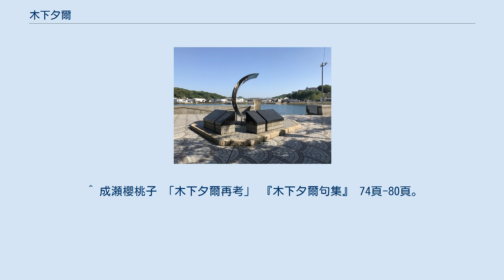木下夕爾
木下 夕爾（きのした ゆうじ、1914年10月27日 - 1965年8月4日）は、日本の詩人、俳人。
本名・優二。
広島県福山市御幸町に生まれる。
広島県立府中中学（現・広島県立府中高等学校）を卒業後、1933年にいったんは第一早稲田高等学院文科（仏文科）に入学するが、養父の結核発病に伴い家業を継ぐために転学した。
1938年に名古屋薬学専門学校（現・名古屋市立大学）を卒業し、広島県福山市の実家で薬局を営む。
以後、終生郷里を離れなかった。
この間堀口大学に傾倒し影響を受けており、13歳のときには堀口の詩誌「若草」で特選を取っている。
1940年、第一詩集『田舎の食卓』を刊行、第6回文芸汎論賞を受賞。
1949年に詩誌「木靴」を創刊・主宰。
以後の詩集に『生まれた家』（1940年）『笛を吹くひと』（1958年）など。
日本詩人クラブ、日本現代詩人会に所属。
 戦中、疎開してきていた同郷の作家井伏鱒二らと親交を持った。
夕爾の十周年忌の1975年の追悼公演で、井伏は夕爾からの最期の手紙を読み上げるも途中で絶句し、涙ながらに公演を切り上げた。
 また1944年より安住敦の俳誌「多麻」に投句、1946年より久保田万太郎の俳誌「春燈」に参加。
万太郎に激賞され「春燈」主要同人となる。
1956年句集『南風妙』、1959年『遠雷』を刊行。
1961年、広島春燈会を結成、また句誌「春雷」を創刊・主宰する。
句風は『遠雷』までの、心象風景を強い叙情性をもって描いた時期と、『遠雷』以降の、情を適度に交えつつ写生の方法を生かした時期とに大きく分けることができる。
総じて瀟洒で線の細い句であり、師である万太郎にならい、平易な言葉による柔らかな表現を目指した。
代表句として「家々や菜の花いろの灯をともし」（『遠雷』所収）がよく知られている。
 1965年横行結腸癌により福山市御幸町の自宅で死去、50歳。
戒名は淳誠院釈夕爾法圓居士。
没後に刊行された『定本木下夕爾詩集』は第18回読売文学賞を受賞した。
 早稲田大学名誉教授で仏文学者の村上菊一郎は親戚にあたる。
 尾道市にある小野十三郎『車窓で』・木下夕爾『春の鐘』詩碑 ^ 鎌倉佐弓 「木下夕爾」『現代俳句ハンドブック』 36頁。
 ^ 成瀬櫻桃子 「木下夕爾再考」 『木下夕爾句集』 74頁-80頁。
 ^ 岩井寛『作家の臨終・墓碑事典』（東京堂出版、1997年）122頁